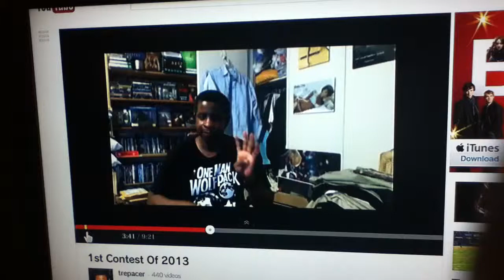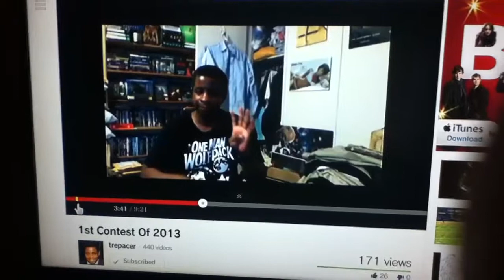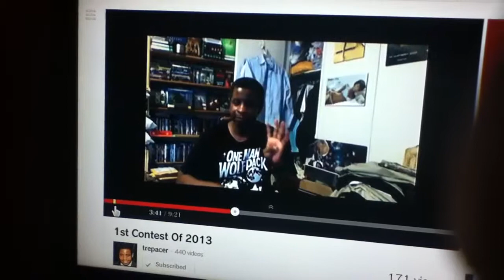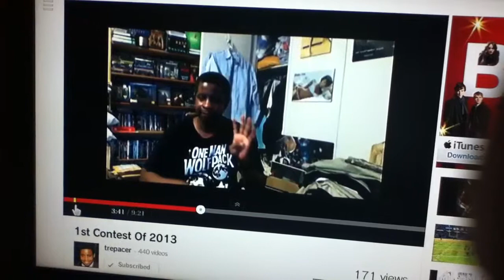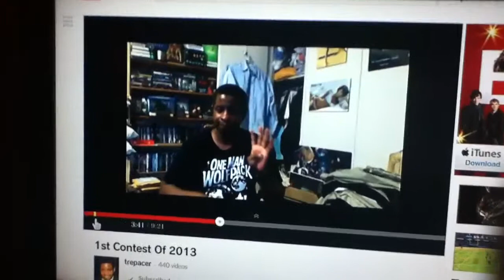Trepacer's First 2013 contest entry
Apocalyptic theme!!